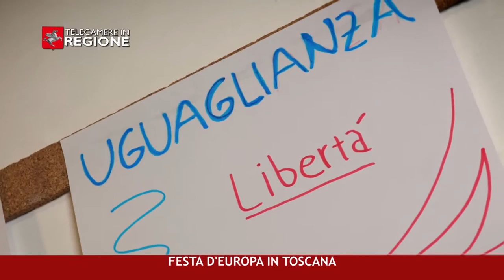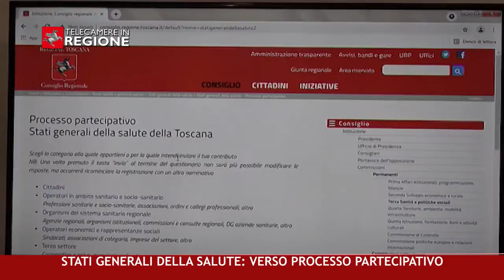CANALE 50 P 19 14 05 2021